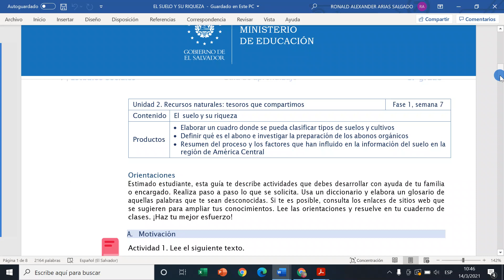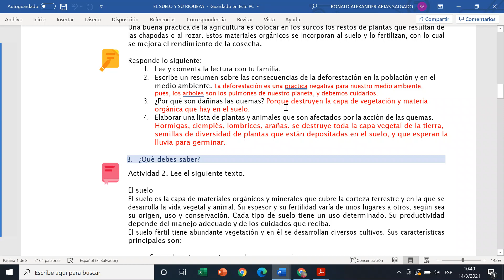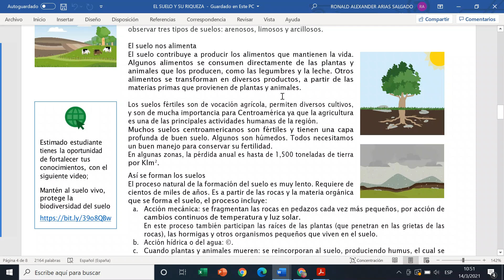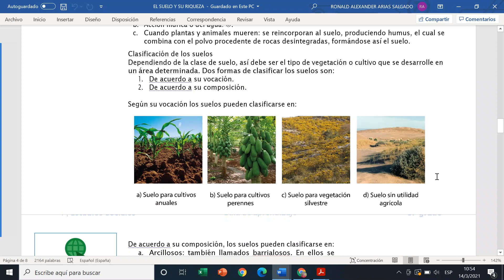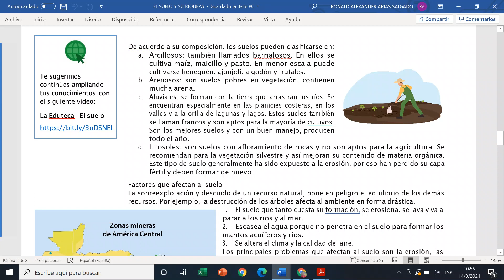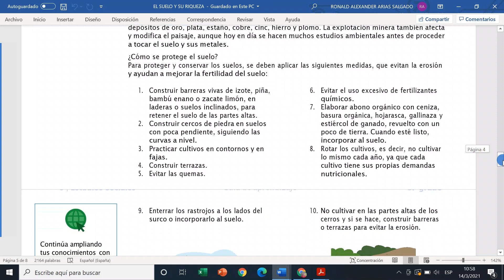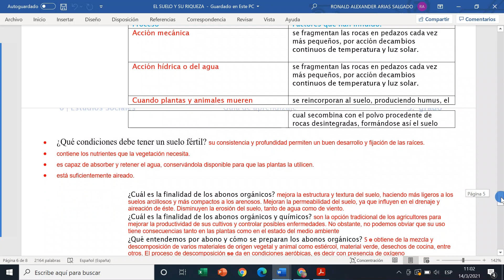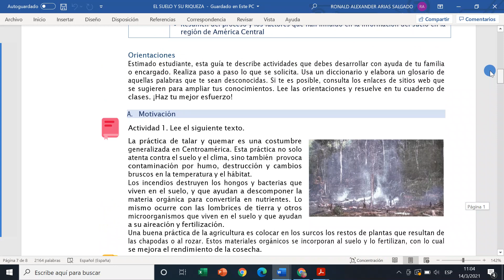EL SUELO Y SU RIQUEZA ( GUIA DE SOCIALES 5°, SEMANA 7) EXPLICADA Y RESUELTA